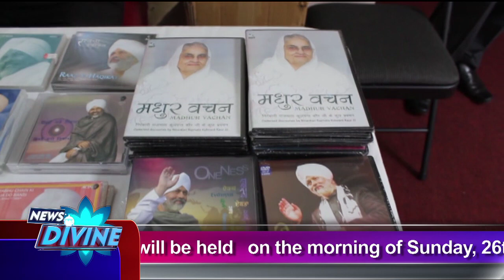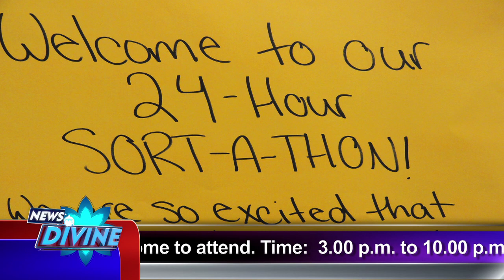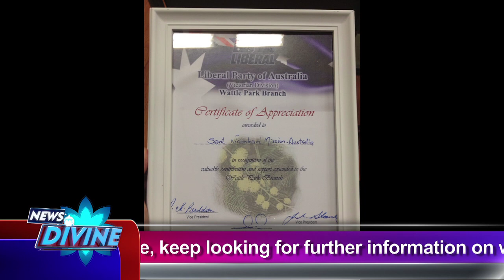News Divine Episode -October 2014